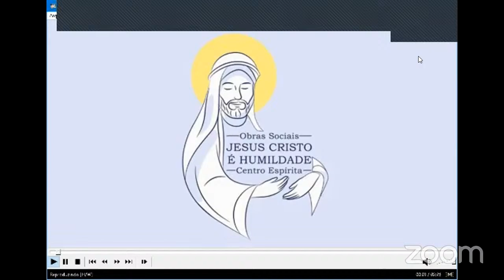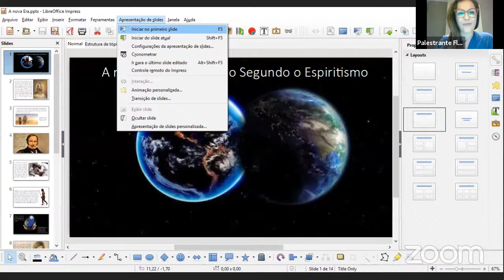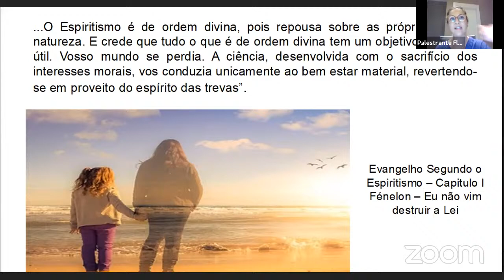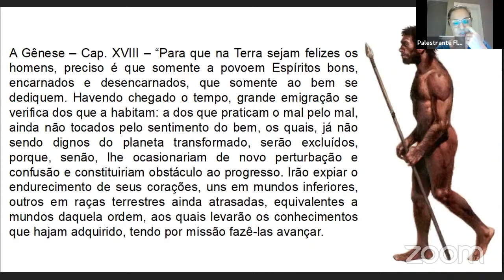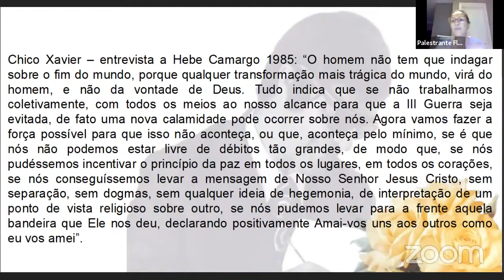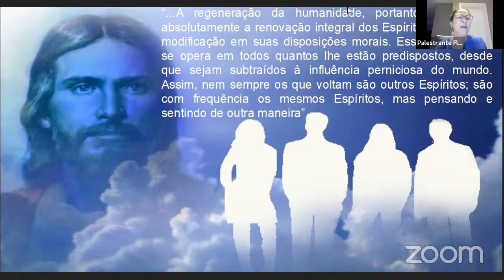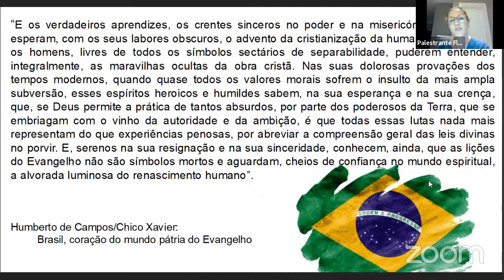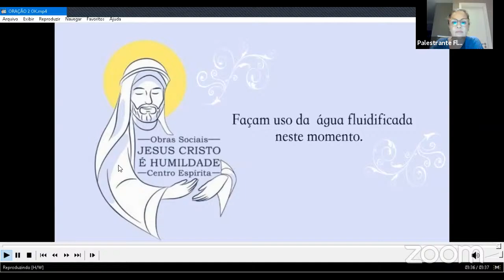Palestra: A nova era - 20/04/21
Palestrante: Flaviah Lançoni